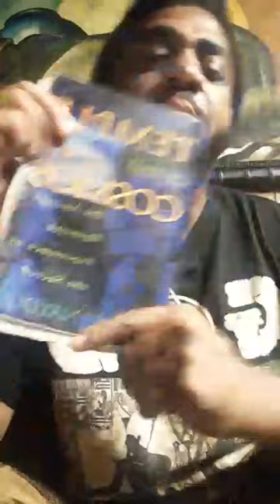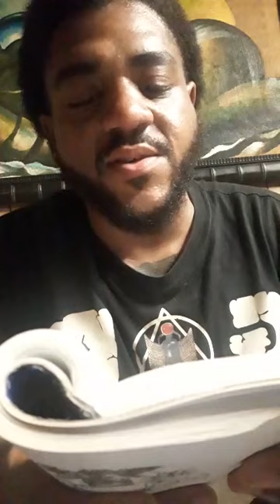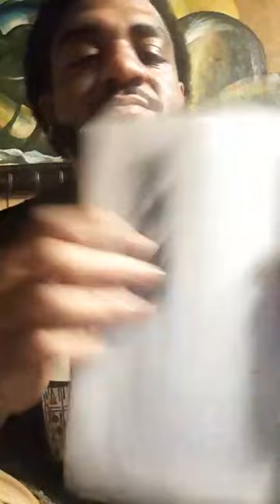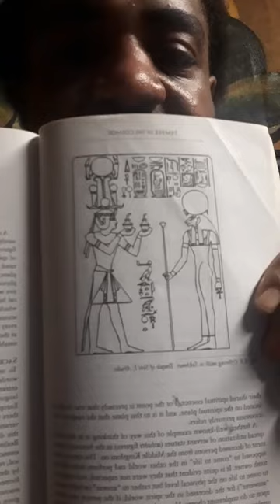OFFERINGS TO THE GODS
Ancient egypt rituals animism